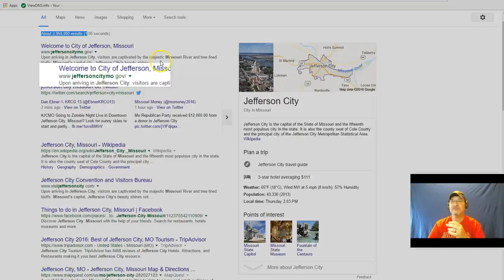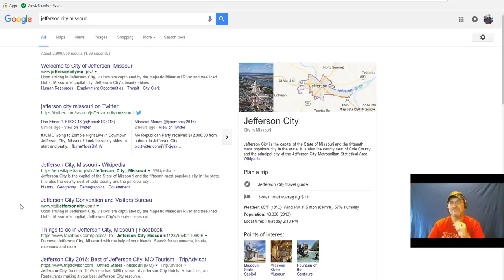Jefferson City Missouri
Missouri's capital city, Jefferson City Missouri's beauty shines not only through its natural scenery, but also through the many historic builds and special landmarks.

The Missouri State Capitol, Supreme Court Building, Governor's Mansion and alluring Downtown

These are just a few of the architectural gems that anchor this unique community, a real gem tucked away in the heart of the nation.

Aside from the many museums to explore, fine cuisine, quaint boutiques and beautiful parks are just waiting to be discovered.

Come see for yourself why Jefferson City Missouri was chosen as" America's Most Beautiful Small Town !"-[ Jefferson City Convention And Visitor Bureau]